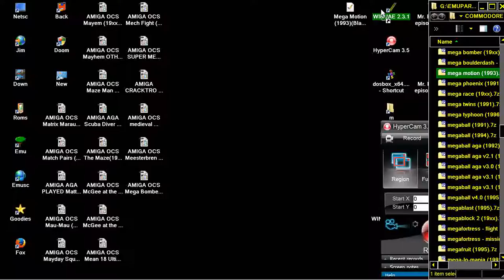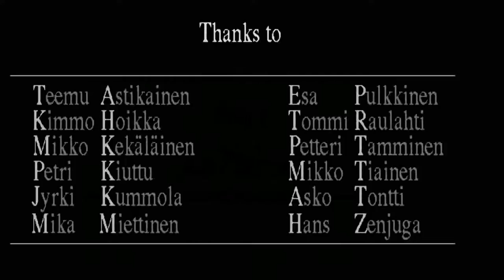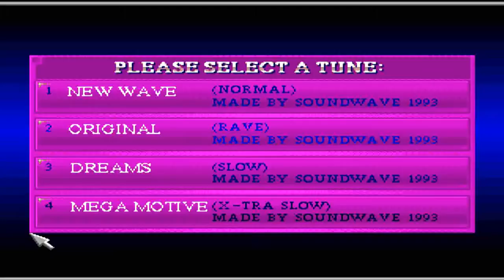AMIGA Mega Motion MEGAMOTION AMIGA OCS Black Legend Software Extend cr HOODLUM In 1993 STAR FAVORITE